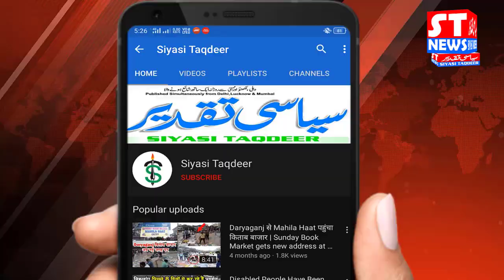दिल्ली स्टेट कोर्डिनेशन कमेटी की ओर से सद्भावना सम्मेलन